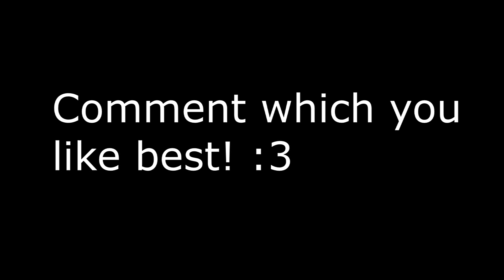Intro #51 // ItsFrizzy [Dual w/LavaFX] (Almost at 800 :o)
Warning: I upload 1 once every 2 days
Welcome Back to another intro I made!
Don't have 350 Subs? Pay here and msg me on skype
Skype: TaxicArtz
Music: t.A.T.u - All The Things She Said (Rusty Hook Flip)